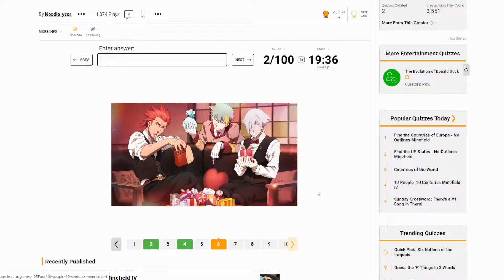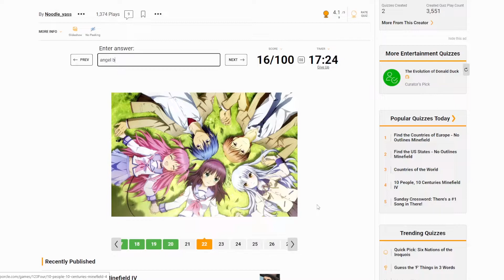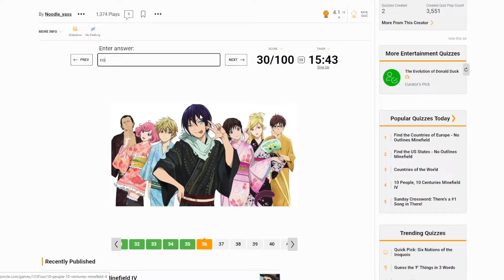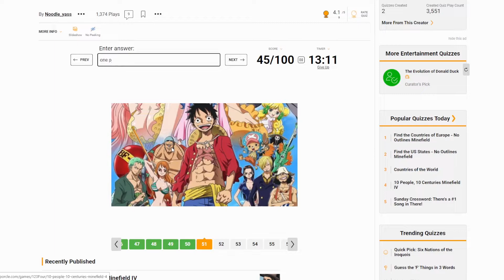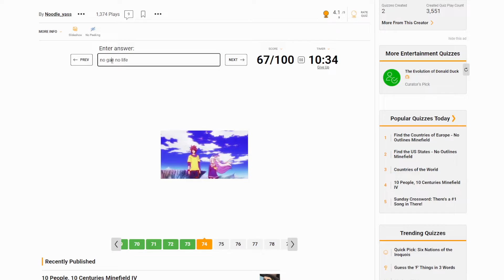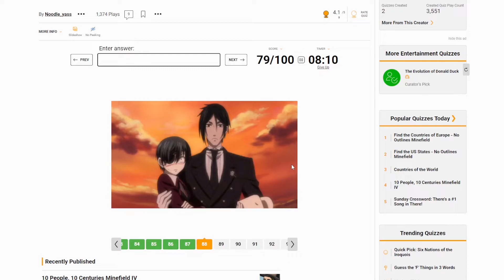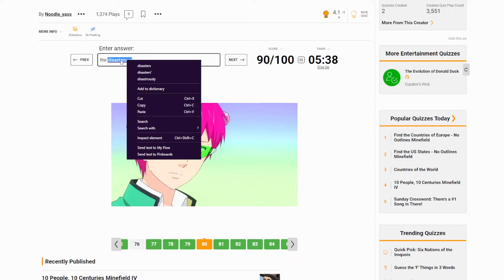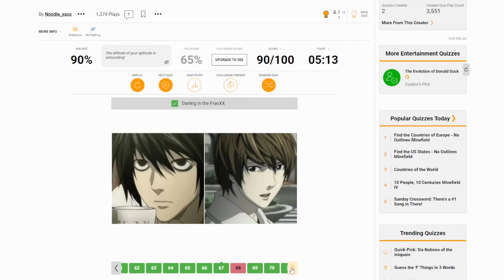Can YOU Guess These 100 Anime?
Can you guess these 100 anime? If you can then you are certainly a master anime watcher. Watch me take on this challenge to see how many anime I can guess from this list of 100.